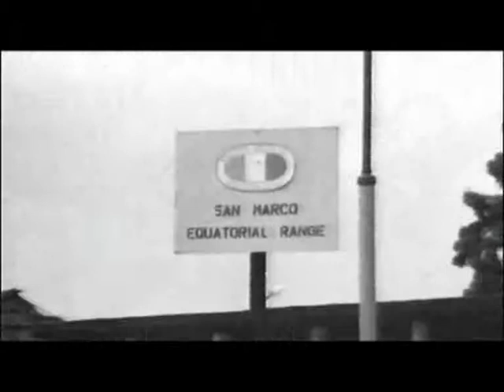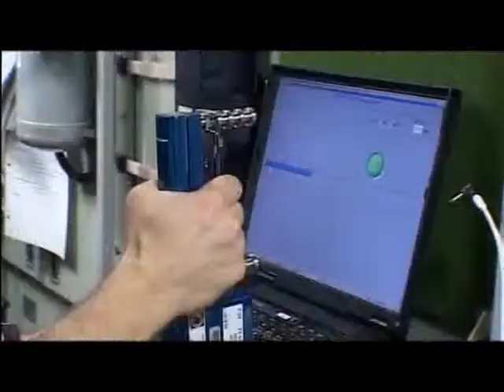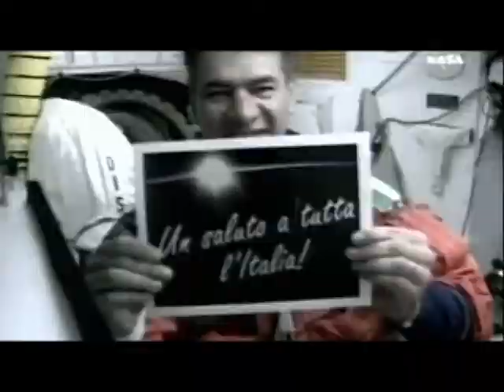Video inedito sulla storia dell'esplorazione spaziale italiana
In occasione dell'inaugurazione della "Ground Station" allestita grazie alla Fondazione Christian Cappelluti ONLUS all'interno del Chris Cappell College di Anzio, l'Agenzia Spaziale Italiana racconta attraverso un video le esperienze degli astronauti da loro selezionati.

Tra loro anche Umberto Guidoni e Samantha Cristoforetti che sono stati ospiti al liceo di Anzio nell'ambito del progetto "Astronautica in classe".